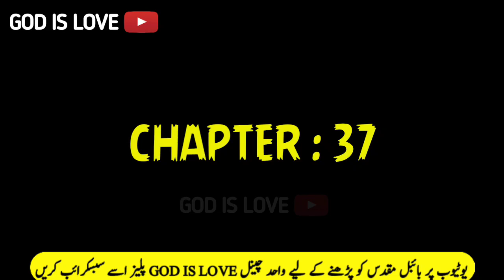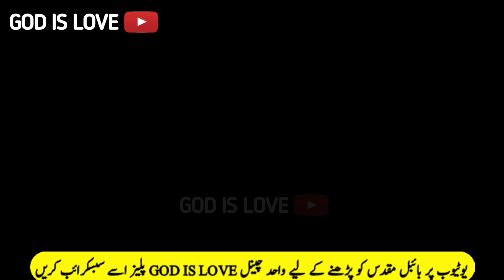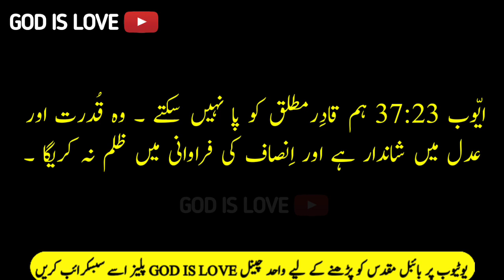URDU BIBLE | AYUB CHAPTER 37 | BOOK OF AYUB | URDU BIBLE MUQADDAS |ایّوب